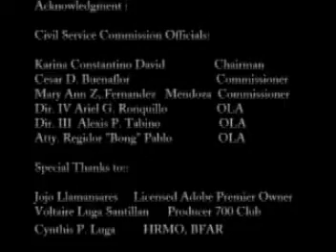CSC Centennial Forest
Environmental friendly Office.